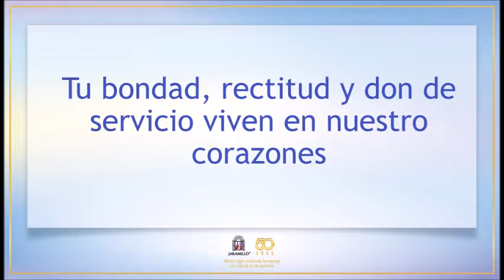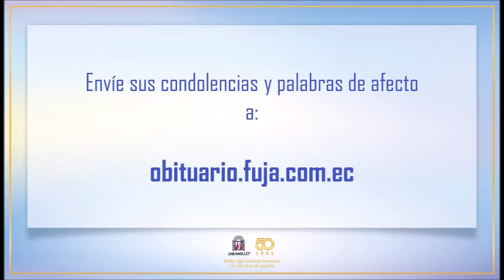Video Homenaje del Sr. Oswaldo Efraín Gaona Jaramillo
Sus palabras de afecto y condolencias son recibidas en el siguiente enlace